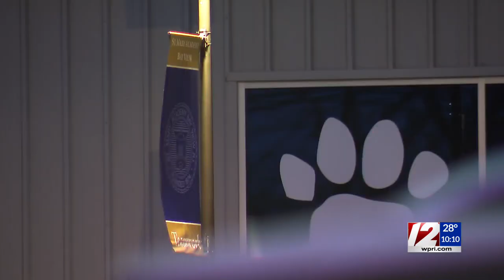Former students share fond memories of Bay View's late performing arts director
Those whose lives were touched by the longtime director of the performing arts program at St. Mary Academy – Bay View gathered to say their final goodbyes Friday evening.